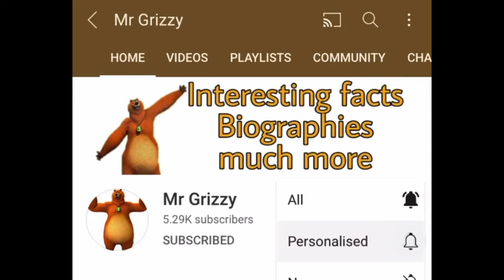Oye Jassie Cast THEN and NOW(2021) part 2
Hey guys!
Disney seriel Oye Jassie Cast THEN and NOW in 2021..

Background music 🎶
ncs
song name:-
tobu infectious